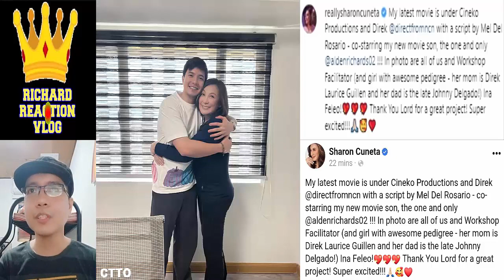Alden Richards May Bagong Movie With Sharon Cuneta 👈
Alden Richards May Bagong Movie With Sharon Cuneta 👈 aldenrichards youtube alden richards maine mendoza aldub maichard trending viral ngayon panoorin latest ganap update news startup ph all out sunday reel tiktok eat bulaga dabarkads eb five break ups and a romance multimedia star pambansang bae tisoy richard faulkerson battle of the judges